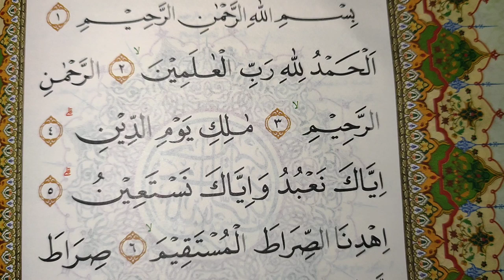SHSB - Kesalahan Membaca Juz 1 Halaman 1 Baris 3